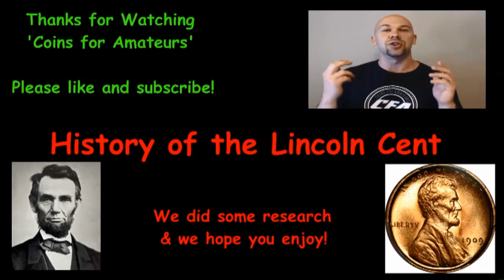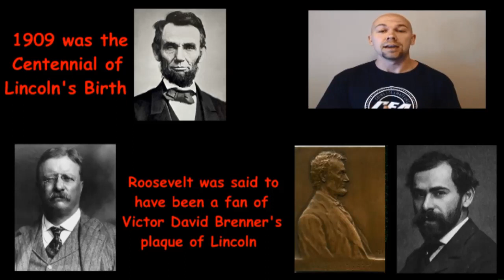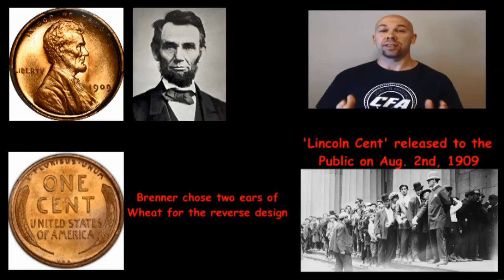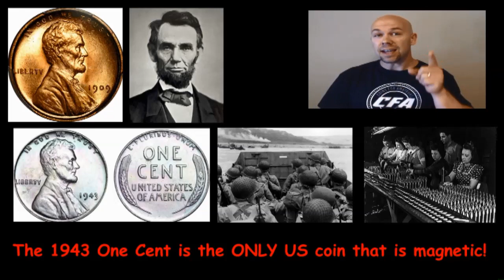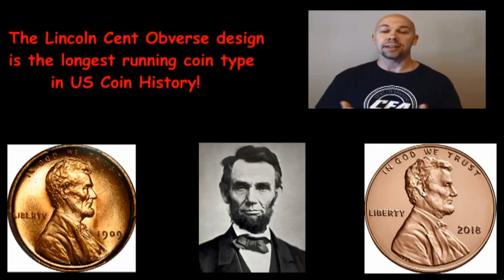History of the President Lincoln Cent | US Coins Documentary | Learning about the US Penny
Longest running Obverse Coin type in US Coin History the iconic  and once controversial Lincoln Cent has some interesting History and unique facts that you may not know! We did some research and put together this video on the History of the Lincoln Cent!

Good luck, HH and Keep checking that change!

Some information for this video was used from the following web pages;